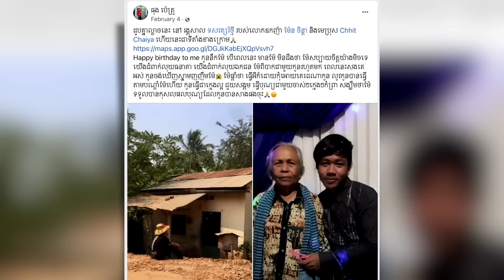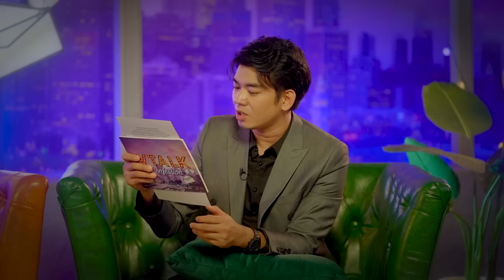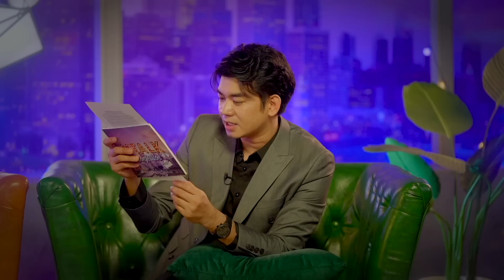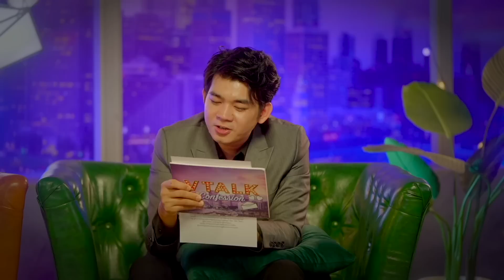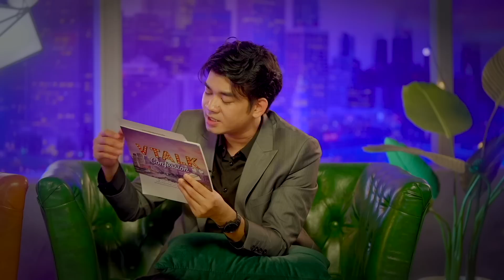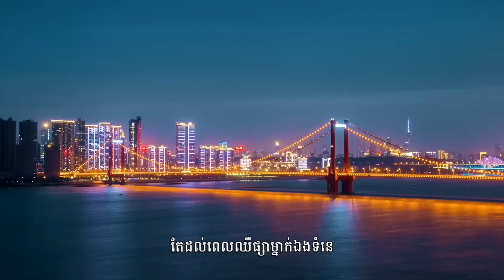[FULLSHOW VTALK] ធុងប៉េតត្រូ កើតមកដើម្បីមកតែសង់បំណុលគេ !